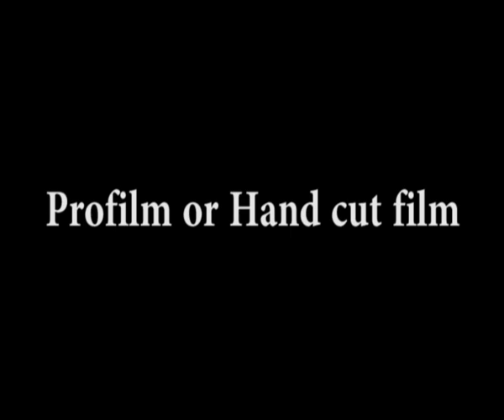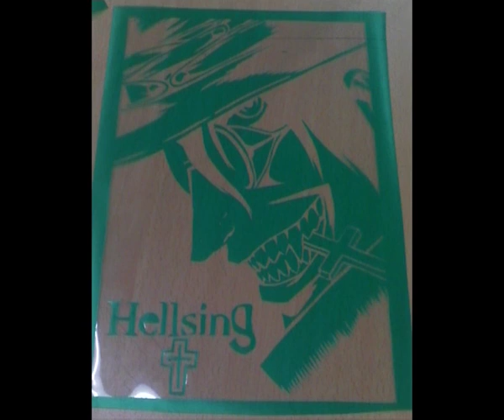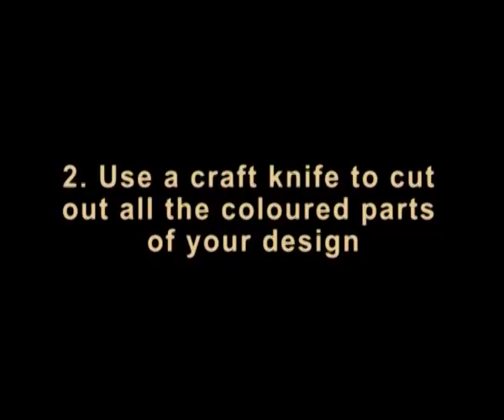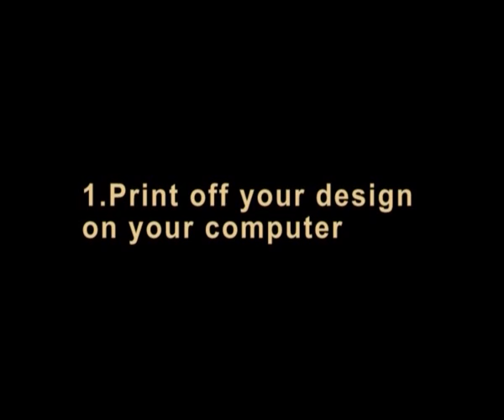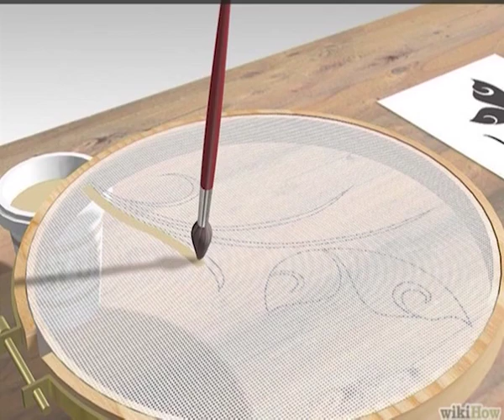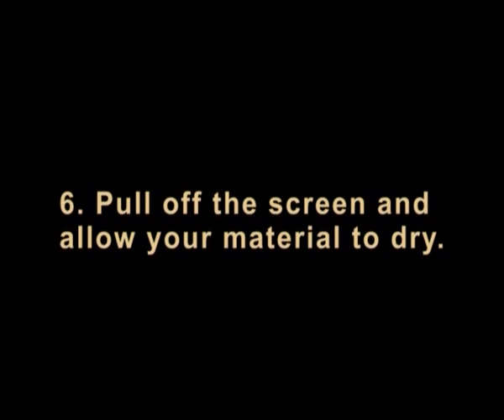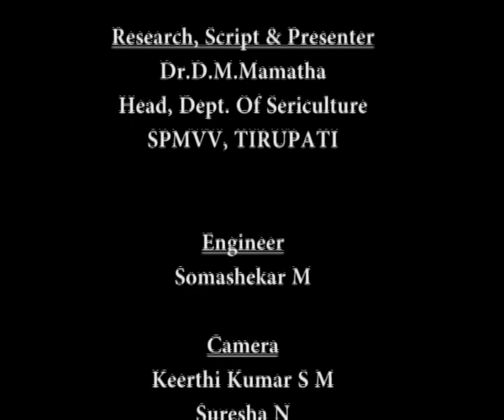Silk Screen Printing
Subject: APPLIED LIFE SCIENCE (SERICULTURE) - III Year

Courses: Silk Reeling Technology